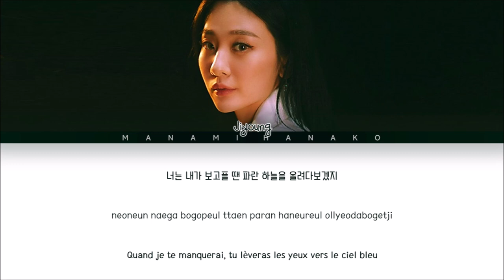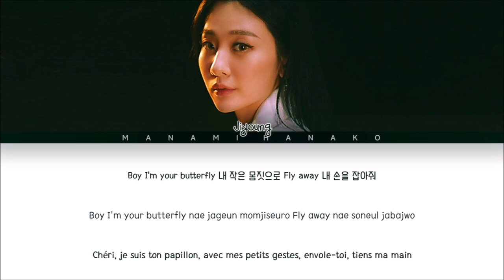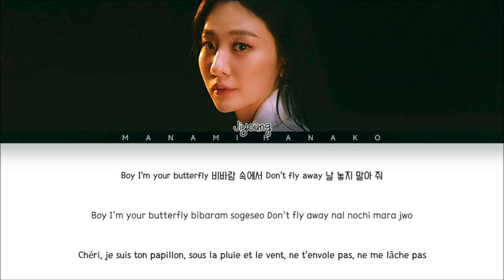{VOSTFR} 볼빨간사춘기 (BOL4) _ 'Butterfly Effect (나비 효과)' (Color Coded Lyrics Français/Rom/Han/가사)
All Rights Administered by Shofar Music

• Artist: BOL4 / Bolbbalgan4
• 아티스트: 볼빨간사춘기
• Song♫: Butterfly Effect
• 노래♫: 나비 효과
• Album: Butterfly Effect
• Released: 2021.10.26